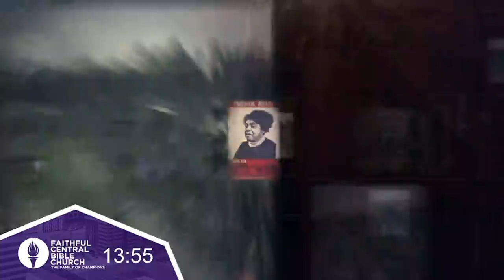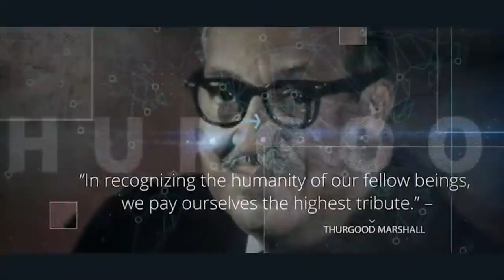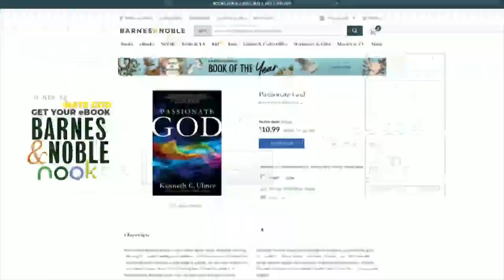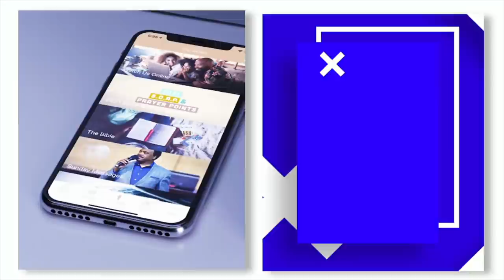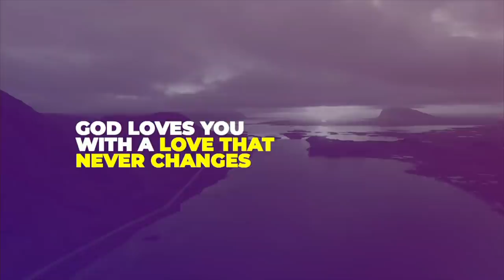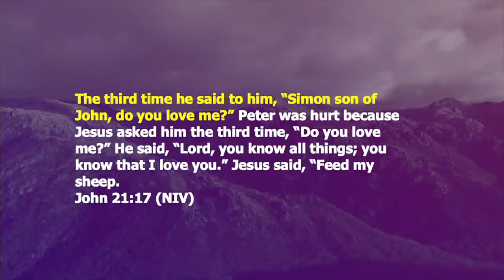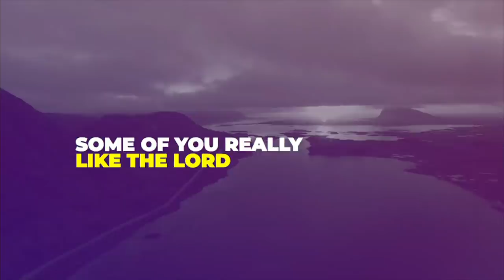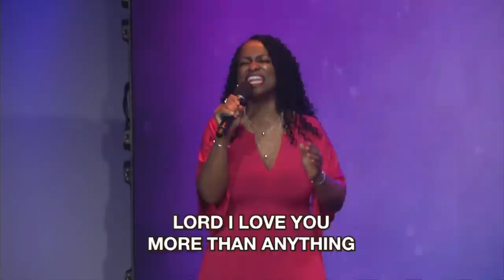BUILDING CHAMPIONS: Focus on Love, Part 2 - John 21:15-17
The God of love so loved the world that He gave His Son. Jesus Christ, the Son of God, loved the world so much that He gave His life. It is this love that calls for our focus today. This love calls us from where we are to where we are going and is extended to us first, even before we could understand it. Yet unfortunately, some of us only really like the Lord. Some of us have been flirting with God, never making a real commitment. What remains constant is the unfailing love of God. The question that God poses for us today is, “Do you love me?”